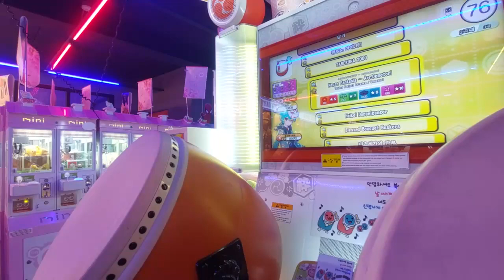[Taiko no Tatsujin] Necro Fantasia ~ Arr. Demetori - stage pass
【太鼓の達人】ネクロファンタジア ～ Arr.Demetori